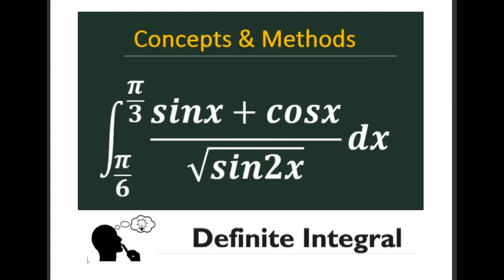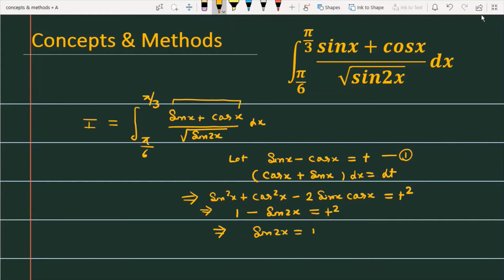integrate 'sinx+cosx/√sin2x' from' pi/6 to pi/3' || int_(pi/6)^( pi/3)(sin x+cos x)/(sqrt(sin2x))dx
int_(pi/6)^( pi/3)(sin x+cos x)/(sqrt(sin2x))dx
integrate sinx+cosx/√sin2x from pi/6 to pi/3
int sin x+cos x sqrt(sin2x)dx
sinx+cosx/√sin2x
integrate pi/6 to pi/3 sinx+cosx/√sin2x
Integration of sin x + cos x / root(sin2x)
`int((sinx+cosx)/(sqrt(sin2x))dx`
integrate(π/6)to(π/3) of sin⁡ x+ cos⁡ x /√(sin⁡2x )

miscellaneous exercise integral question 28
integral miscellaneous exercise question 28
integral miscellaneous exercise question
miscellaneous exercise integral question
integral Q28
integral Q28 miscellaneous